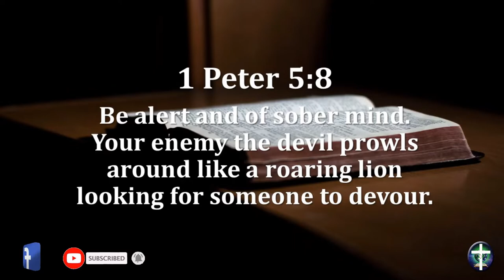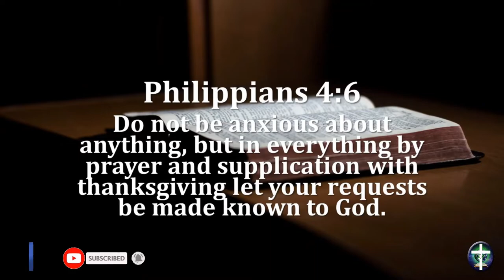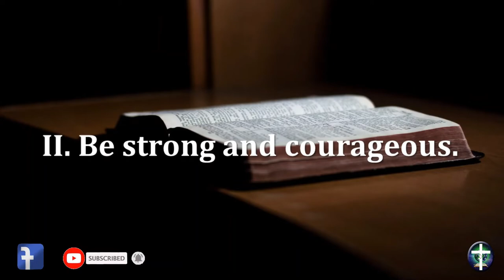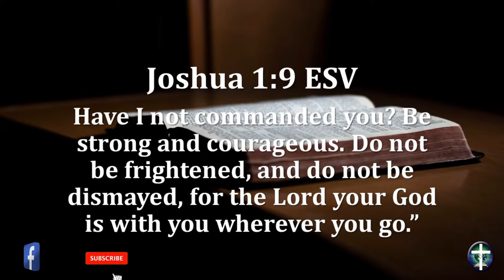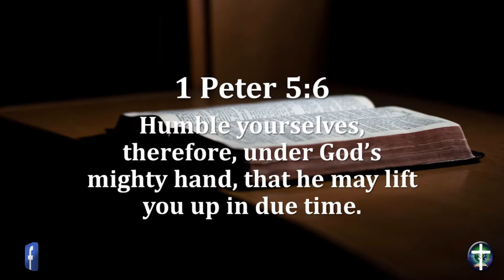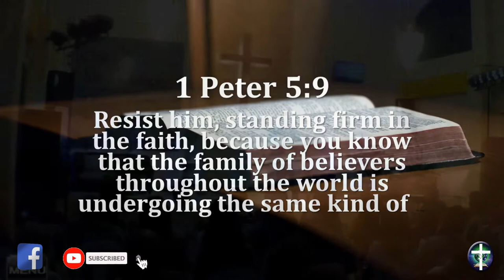HOW CAN YOU OVERCOME ANXIETY?